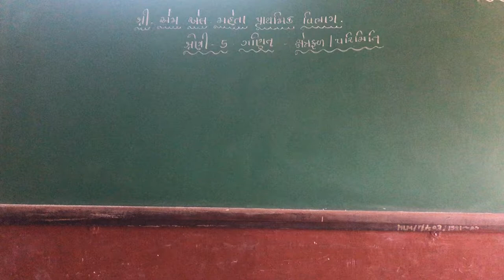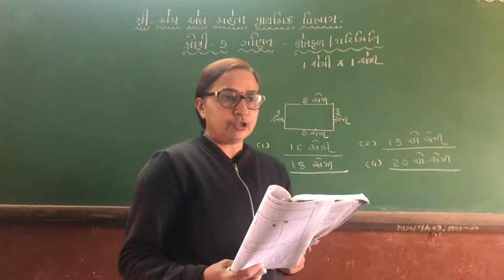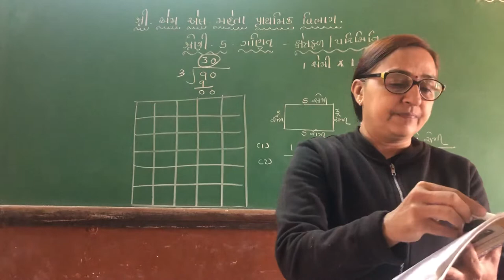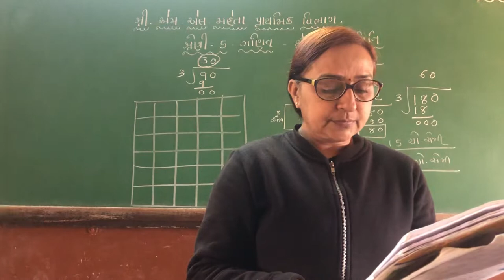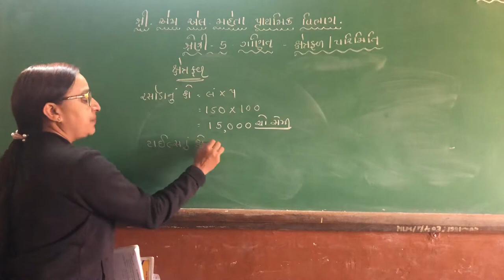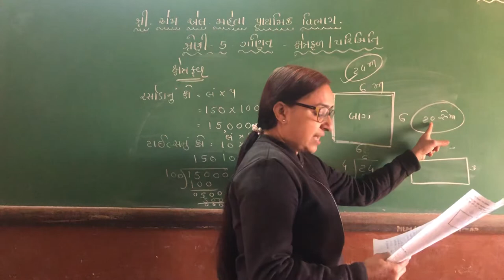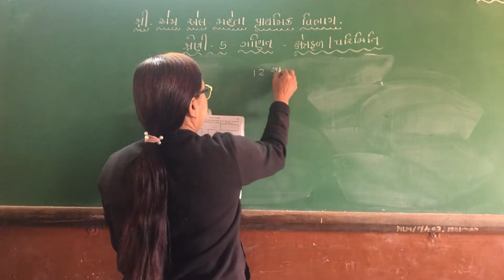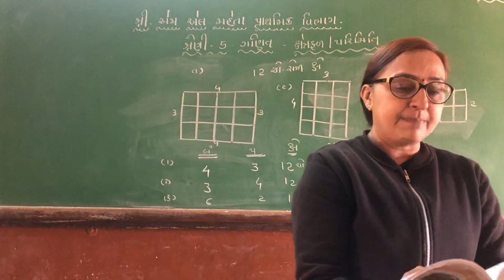11 January 2022